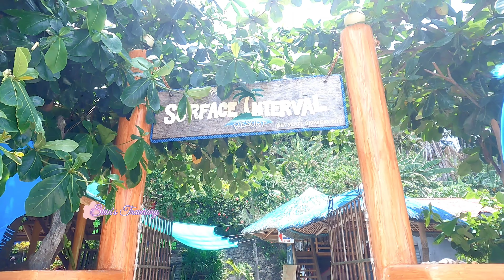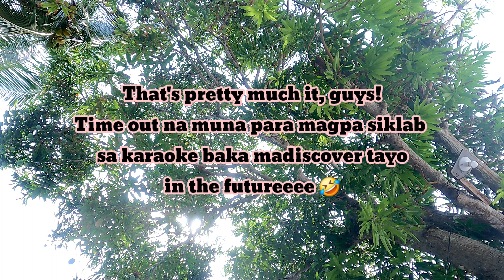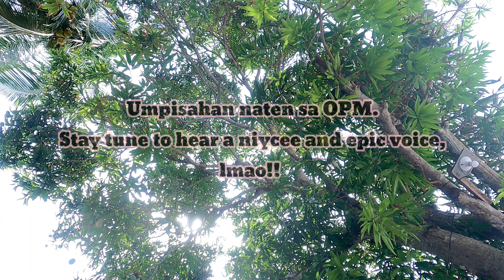2023 DIY Travel Vlog to Isla Verde | Verde Nisi Batangas | Important Tips for Tourists and Travelers